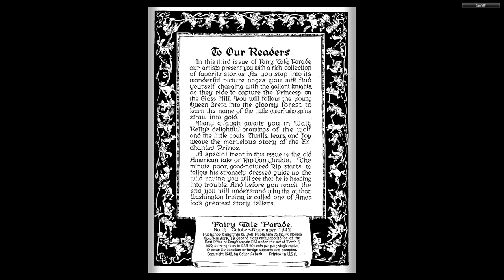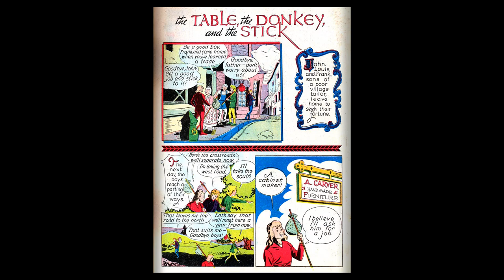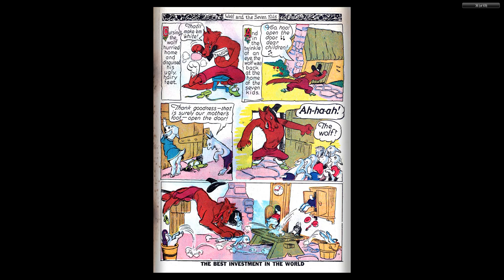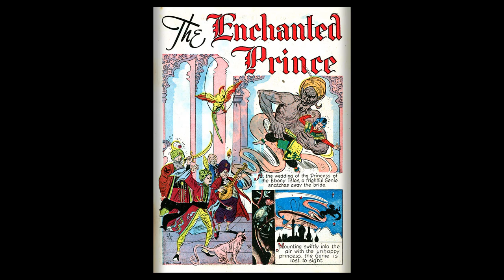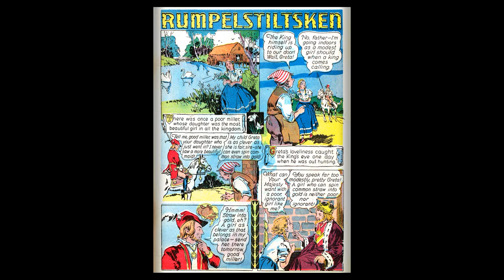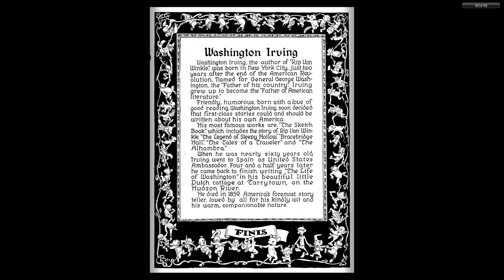Fairy Tale Parade #03